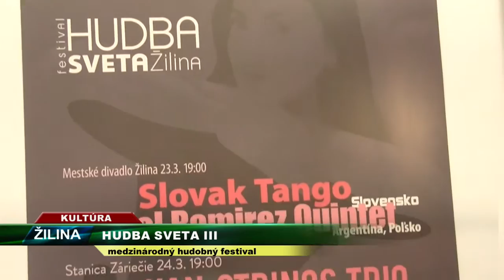TV SEVERKA Hudba sveta III